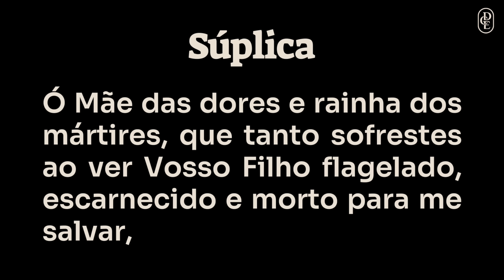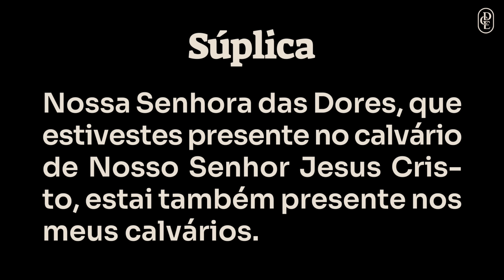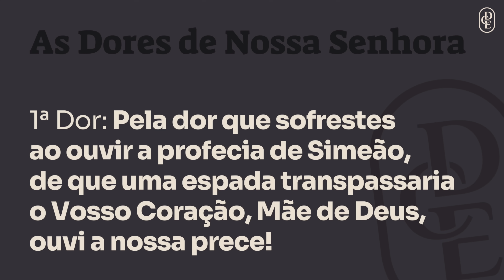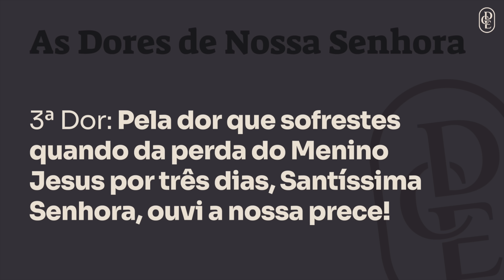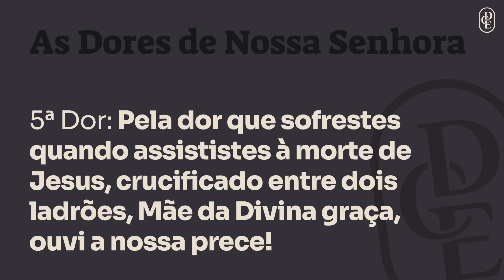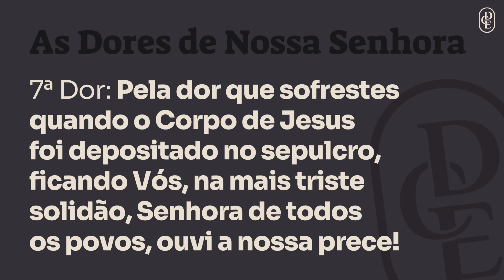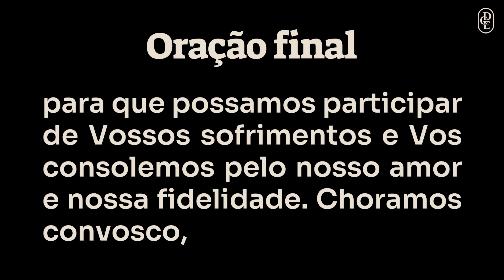4º dia - Novena a Nossa Senhora das Dores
Faça sua inscrição no "Itinerário para a intimidade com Cristo" clicanco no link abaixo:

BANCO SICREDI
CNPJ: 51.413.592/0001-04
Agência: 0720
Conta Corrente: 69839-2
PIX: 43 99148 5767 (celular)